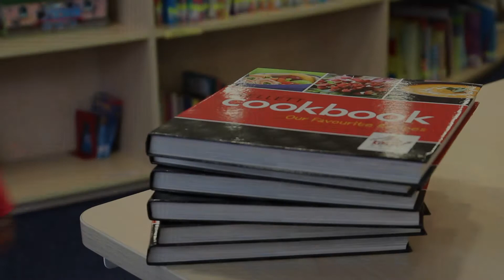Kellett 40th Anniversary Cookbook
Introducing, the Kellett 40th Anniversary Cookbook!